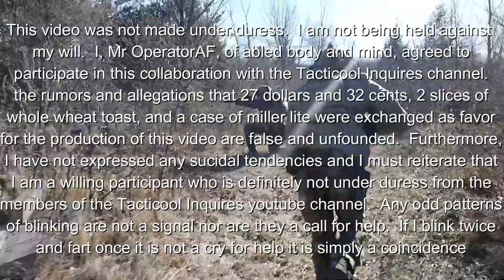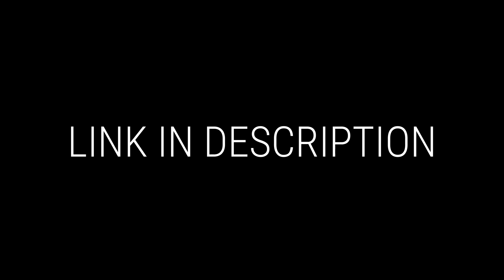BULLPUP COLLAB (everyone loses)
Boy I sure do love bullpups they are so good, almost better then my soylent latte *sllllllluuuuuuuuuuurrrrrrpppppppp* oh fuccckkkk that's good.